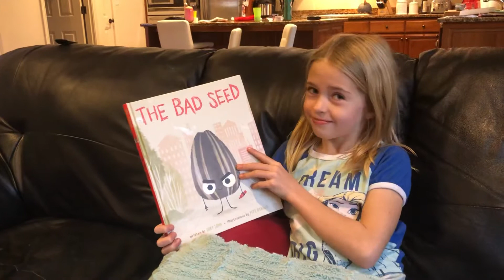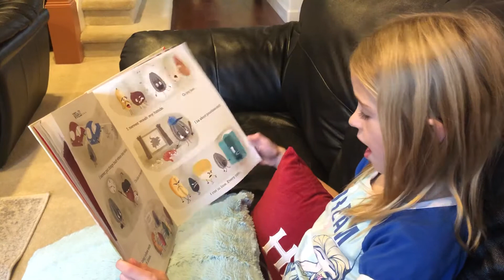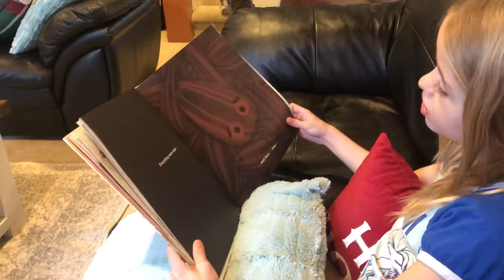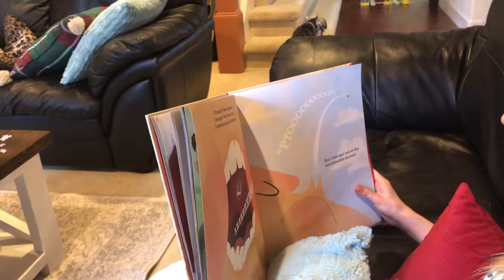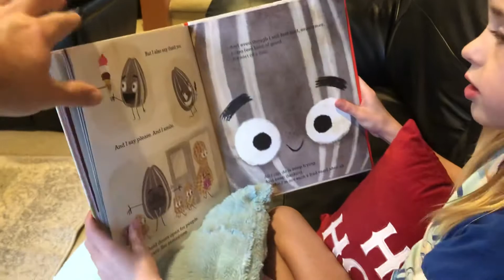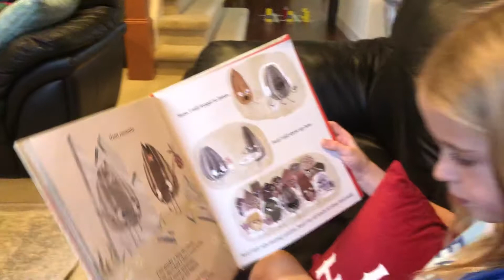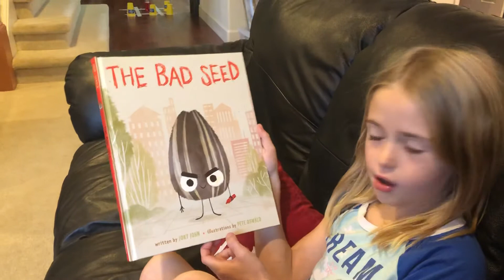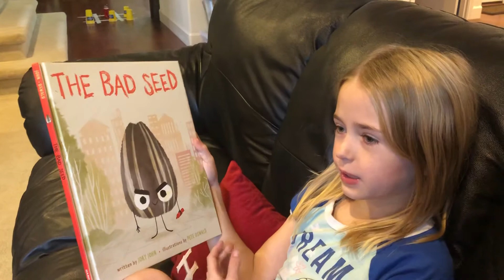Kelsey Reads “The Bad Seed” by Jory John in a southern accent